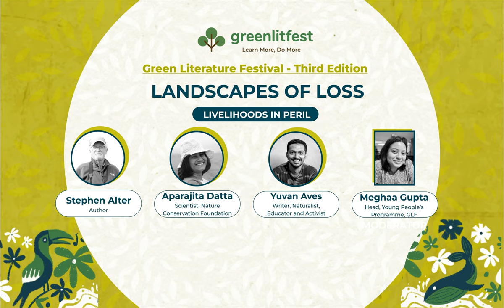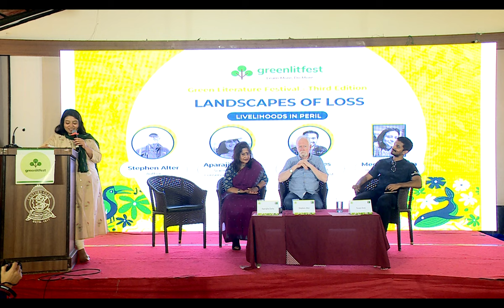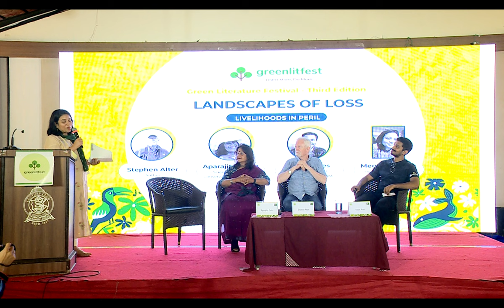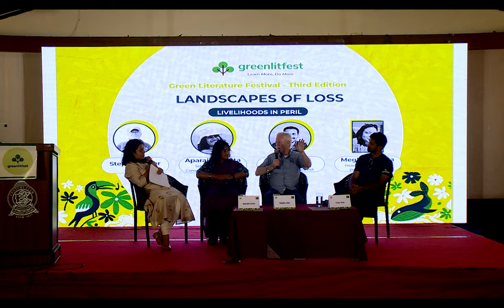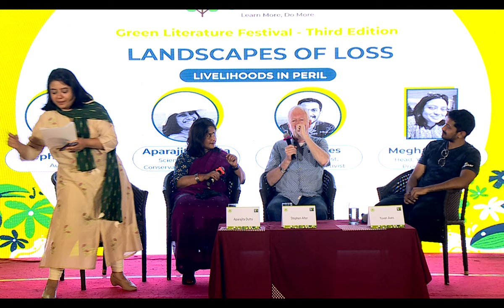Landscapes of Loss: Livelihoods in Peril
When we speak of degradation & conservation, we generally tend to speak of biodiversity loss. Perspectives of local communities often get overshadowed, even though they lie at the frontlines of any meaningful, sustainable conservation project. In a country (and indeed a world) that is getting increasingly urbanised, this panel discusses why it is absolutely vital to mainstream messages from the so-called 'margins'.

Stephen Alter is the author of more than 20 books of fiction and non-fiction.  Much of his writing focuses on the Himalayan region. Wild Himalaya: A Natural History of the Greatest Mountain Range on Earth (Aleph 2019) received the 2020 Banff Mountain Book Award in the Mountain Environment and Natural History category and the 2021 Kekoo Naoroji Award for Himalayan Literature. Becoming a Mountain: Himalayan Journeys in Search of the Sacred and the Sublime (Aleph 2014) received the 2015 Kekoo Naoroji Award. In The Jungles of the Night: A Novel about Jim Corbett (Aleph 2016) was shortlisted for the DSC South Asian Literature Award. He has written extensively on natural history, folklore and mountain culture, particularly in his travel memoir Sacred Waters: A Pilgrimage to the Many Sources of the Ganga. Among the honours he has received are fellowships from the Guggenheim Foundation, the Fulbright Program, the East West Centre in Hawaii, and the Banff Centre for Mountain Culture.

Aparajita is a scientist at the Nature Conservation Foundation and her interests are in plant–animal interactions in rainforests, tropical forest dynamics, tree phenology, understanding human impacts on wildlife, and engaging with people for conservation. She and her team have been primarily engaged in long-term research, monitoring and conservation of hornbills in the Eastern Himalaya for 20 years. Currently, conservation work is focused on protecting hornbills and forest habitats through partnerships with communities and the government. When she is not in the field, she enjoys watching and photographing birds and plants in urban-rural habitats and making eBird lists. She has written several books for children, co-authored Trees of Arunachal Pradesh: a field guide and co-edited a book At the Feet of Living Things: Twenty-Five Years of Wildlife Research and Conservation in India. She is the Co-Chair of the IUCN SSC Hornbill Specialist Group.

Yuvan Aves is a writer, naturalist, educator and activist based in Chennai. He writes on topics at the intersection of ecology, education, and human/more-than-human consciousness. He is the author of two nature-writing books and 3 children's books, recipient of the M. Krishnan Memorial Nature Writing Award, Sanctuary Asia Green Teacher Award among others. He loves working with children and educators - emplacing the living world as a learning space. He is the founder - managing trustee of Palluyir Trust for Nature Education and Research.

Meghaa Gupta has worked in Indian children’s publishing for over a decade and studied Environmental Humanities in UK. She heads the Youth programme at the GLF & curates a course on nature writing for new writers at Azim Premji University. Meghaa is the author of the picture book A Home of Our Own and a series of history books on Independent India published by Penguin Random House: Unearthed: An Environmental History of Independent India and After Midnight: A History of Independent India.